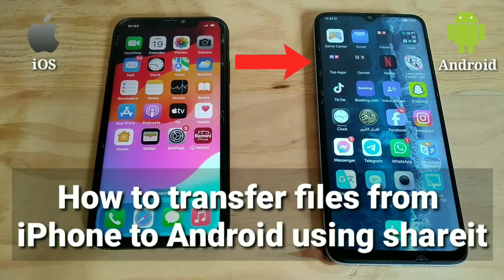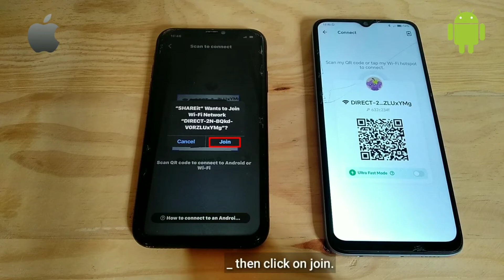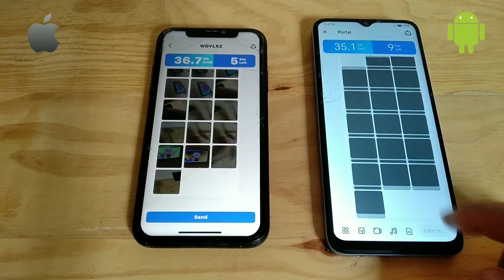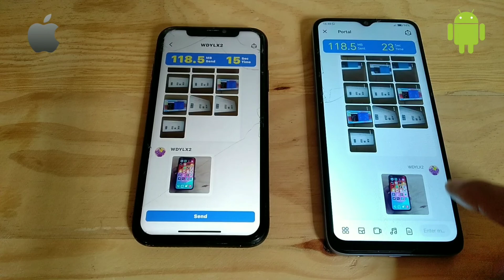how to transfer files from iphone to android using shareit 2024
How to use Shareit 2024
how to transfer files from iPhone to Android by using shareit 2024